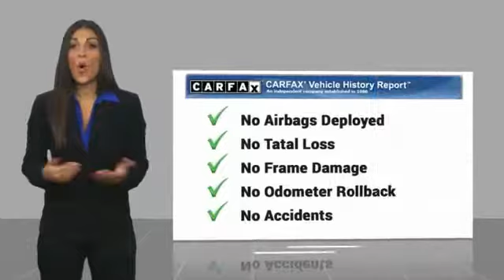2016 Mazda Mazda6 2016 Mazda Mazda6 i Grand Touring FOR SALE in Las Vegas, NV AK268A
2016 Mazda Mazda6 i Grand Touring

CardinaleWay Acura
7000 West Sahara Ave

CARFAX One-Owner. Clean CARFAX. 2016 Mazda Mazda6 i Grand Touring FWD 6-Speed Automatic 2.5L 4-Cylinder DOHC  Recent Arrival!  Awards:     2016 KBB.com Best Buy Awards Finalist   Reviews:      When function and form are treated as one, engineering is elevated to an art form. The Mazda6 is the product of engineer and designer working in unison, daring to reimagine the automobile as a whole. It is the true definition of the modern sports sedan. The 2.5L SKYACTIV-G gasoline engine pushes the boundaries of innovation even further. Mazda engineers increased its torque output to 185 lb-ft, all without compromising fuel efficiency. Combine it with the ultra-responsive 6-speed SKYACTIV-MT manual or the smooth 6-speed SKYACTIV-Drive Sport automatic transmission and the result: 184 horsepower and an astounding EPA-estimated 38 MPG hwy (Up to 40 MPG hwy with Grand Touring 2.5L with AT and Technology Package). It all begins when you slide into the luxurious driver s sport seat and fire up with the push button start. With Mazda s newly available Commander Switch, you can control the available navigation system, sound system and Bluetooth phone and audio streaming conveniently from the center console. Other available features include leather trimmed upholstery and heated sports seats. The available fully integrated navigation system with a 7-inch touch-screen display features intuitive voice recognition. Crisp, immersive sound is delivered through an available 11-speaker Bose Centerpoint Surround Sound System with AudioPilot ambient noise compensation technology. With the SKYACTIV-Body, SKYACTIV-Chassis and intuitive safety technologies, Mazda6 is built to protect. Safety features include six standard airbags, should the airbags deploy standard E911 notification uses Bluetooth and your paired phone to call 911 automatically. Available Blind Spot Monitoring uses motion-detecting technology to scan your blind spots. Source: The Manufacturer Summary     Smooth and responsive powertrain; quick acceleration; excellent fuel economy; sporty handling; well-built interior with top-quality materials; stylish looks. Source: Edmunds  Vehicle price and availability are subject to change without notice.